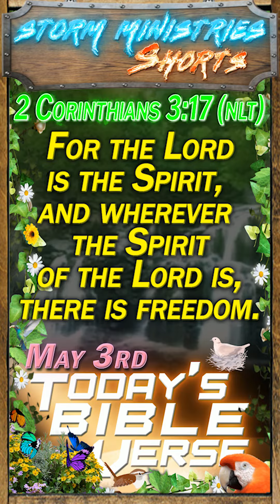MAY 03, 2023 | NO MORE CHAINS! - How to Live in the Freedom of God's Spirit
"WARNING: This video will blow your mind! Get ready to be set free from the chains that bind you. According to 2 Corinthians 3:17, where the Spirit of the Lord is, there is freedom! That means you can break free from any addiction, bondage or fear that's been holding you back. Are you ready to experience true liberty? Don't wait another second, your freedom is just a click away!"

- It does not require a PayPal account if you choose to donate.
- You can choose to leave a one-time donation or set a monthly amount.
- Any donations will help towards the growth of this ministry and will help reach out to those in need of Christ.

Thank you for your support through, Christ!

MUSIC INFORMATION:
Song Title: